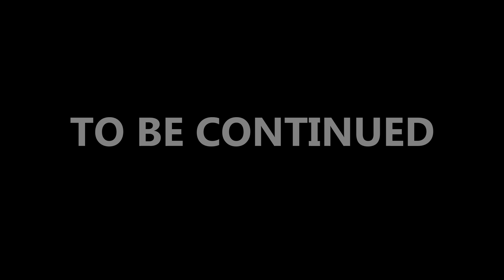THE CLOSED ROOM||EP-2||The StoryBook M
vicky???
The closed room ep-3 will be coming soon.
Thank you for all your love and support please keep supporting.